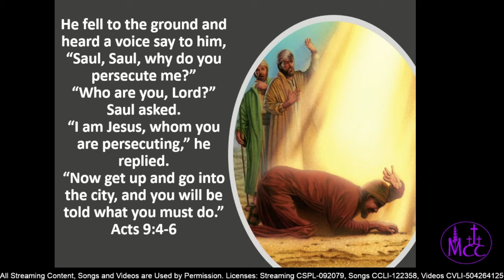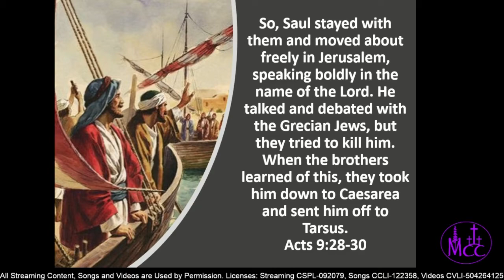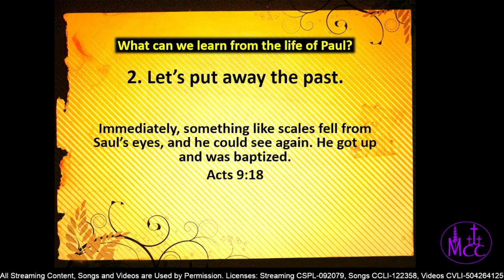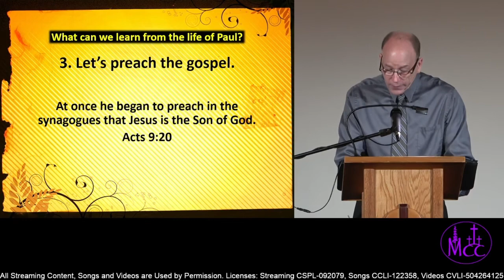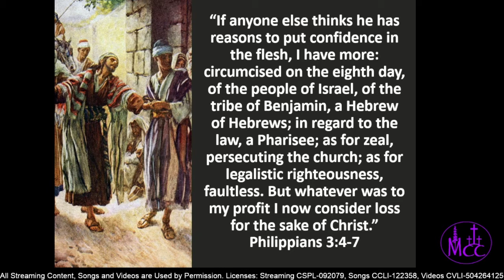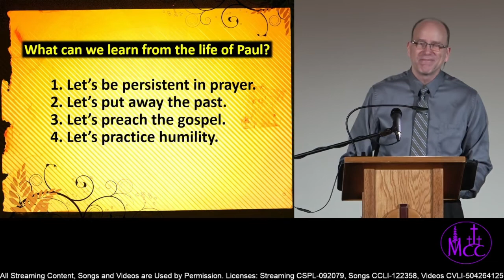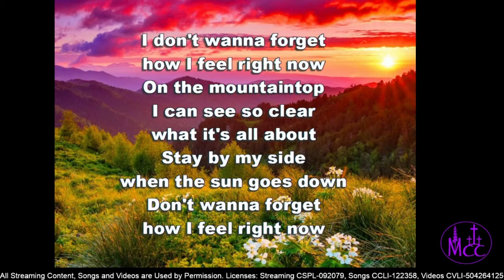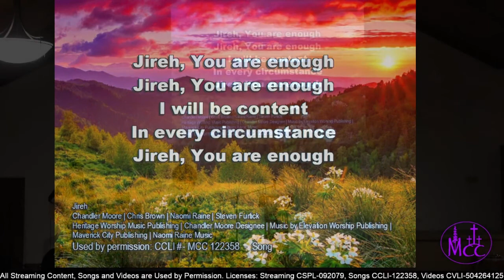Lessons from the Life of Paul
Paul was one of the greatest Christian leaders in history. However, before he became a Christian, he was known as Saul, and he was an enemy of Christ. In 1 Timothy chapter 1, Paul said that he was “a blasphemer, and a persecutor and a violent aggressor.” He said that he was “the worst of all sinners.” But God still called Saul to be a minister of the gospel and an Apostle of Jesus Christ. Paul was chosen by God for a unique task. God would use him to bring the Gospel to Gentile kings and rulers. God would use him to write 13 of the New Testament books in our Bible. And God would use him to plant dozens of churches throughout the Roman Empire. There is much we can learn from the life of Paul. Just as He did with Paul, God can work through us to accomplish great things in His Kingdom.

This is a biographical sermon about the Apostle Paul based on Acts 9:1-30. I preached this message at the Minnehaha Church of Christ in Vancouver Washington on Sunday, April 24, 2022.

If you have any insights or questions about Paul or Acts 9, please share them in the comments below.

Minnehaha Church of Christ
3217 NE 54th Street
Vancouver, WA 98663
All content is used with permission.